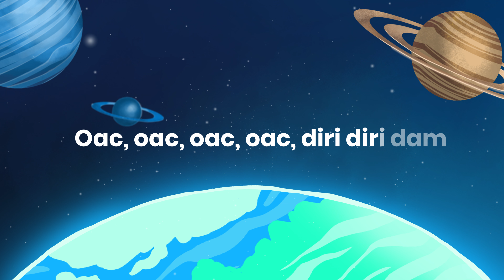OAC OAC DIRI DIRI DAM: Negativ Karaoke + Versuri 🎤 Planeta Veselă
Cântă singur piesa Oac Oac Diri Diri Dam! Aici ai instrumentalul fără vocile principale, să poți cânta acasă, la grădiniță sau la școală cântecelul tău preferat.

Fii la curent cu tot ce face Planeta Veselă și scrie-ne părerea ta!
Versuri:

Ce petrecere frumoasă
E la margine de lac
Broscărimea bucuroasă
Are vin și cozonac

Oac oac diri diri dam
Oac oac oac oac diri diri dam

Un broscoi cîntă la cobză
Și o broască la țambal
O broscuță mică strâmbă
Vrea să joace sus pe deal

Dintr-o trestie înaltă
A ieșit un cîine șchiop
Broscărimea speriată
A luat-o la galop

Orchestrație: Emanuel Petruț